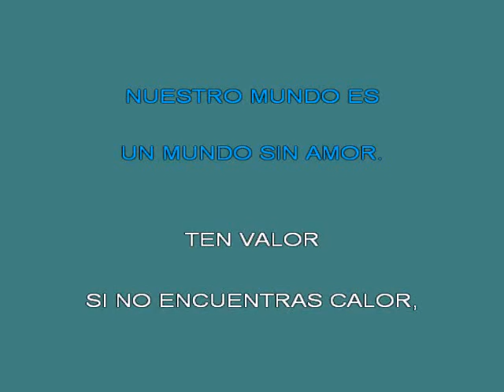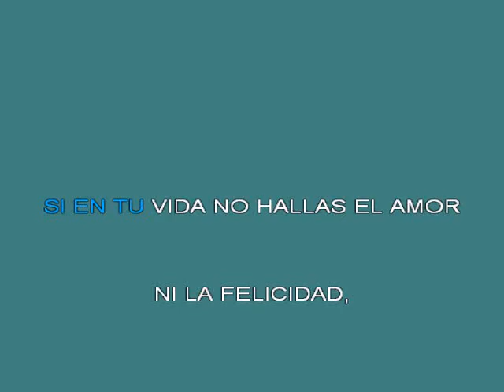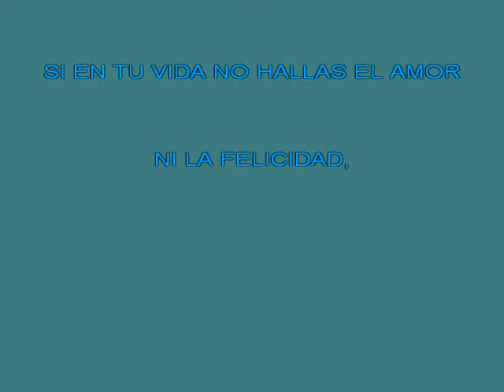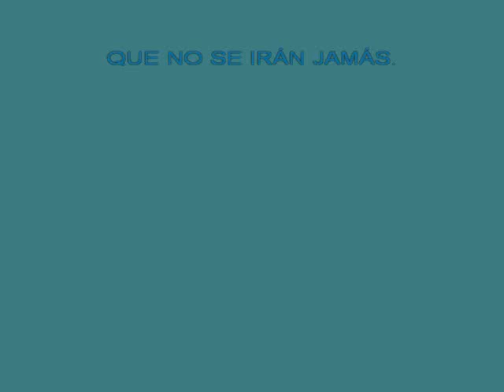Juan Pau Penas [karaoke]